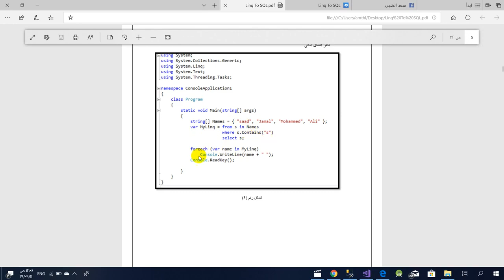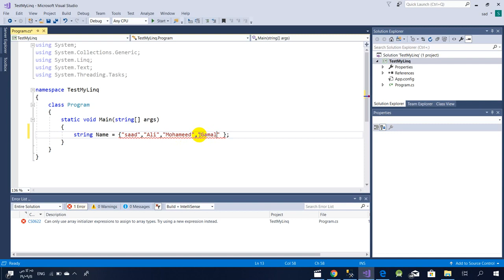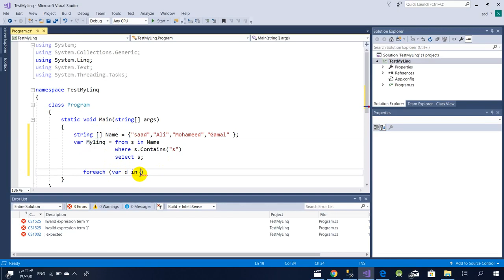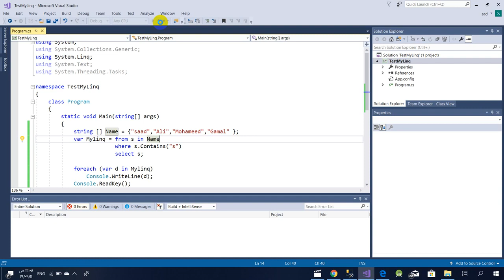كورس Linq TO Sql الدرس 2 مثال تطبيقي على استعلام Linq